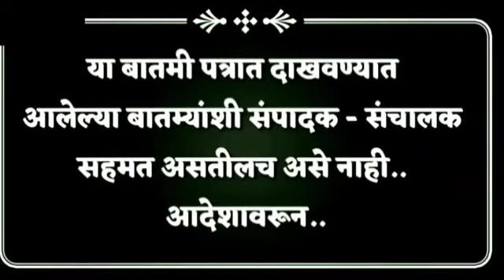मोदी सरकारने नवे मंत्रालय सहकार क्षेत्र वाचविण्यासाठी उपयुक्त sharvari pawar